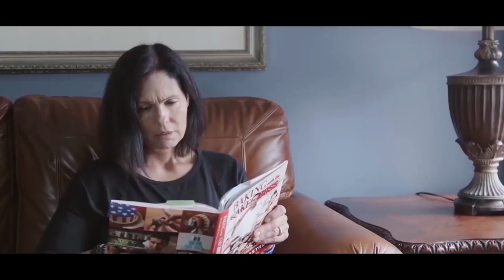Spider-Man: Rise of a Legacy - Aunt May Featurette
TOMORROW NIGHT